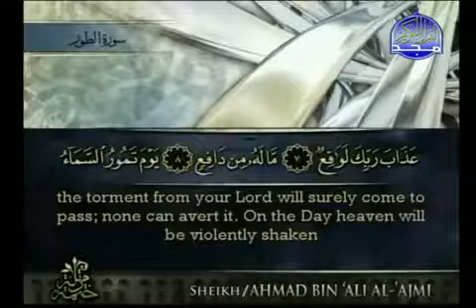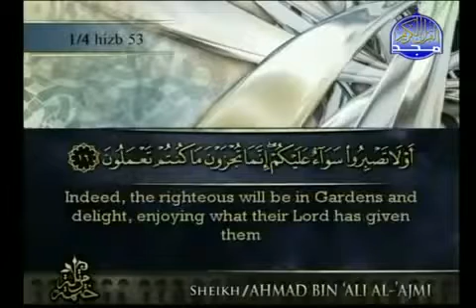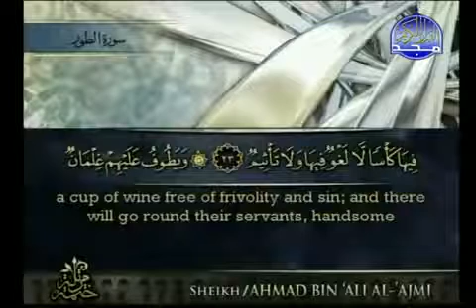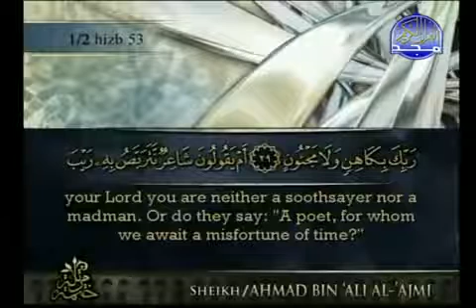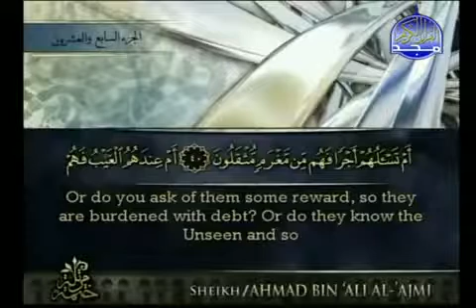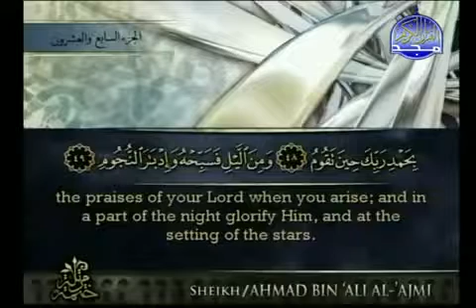52 At Tur سورة الطور كاملة الشيخ أحمد العجمي Ahmad Al Ajmi